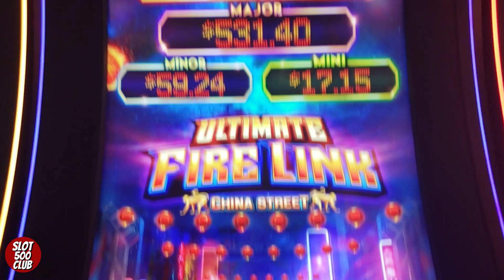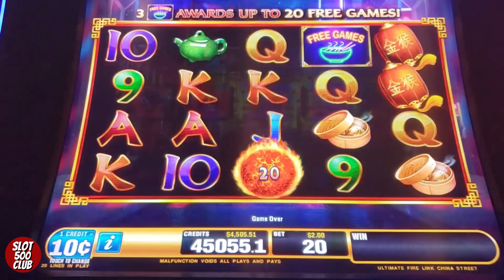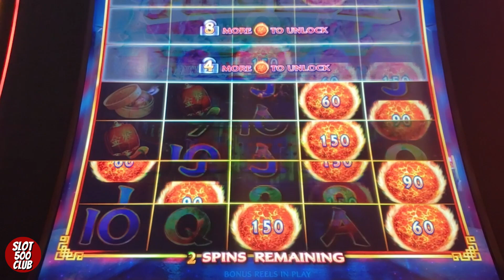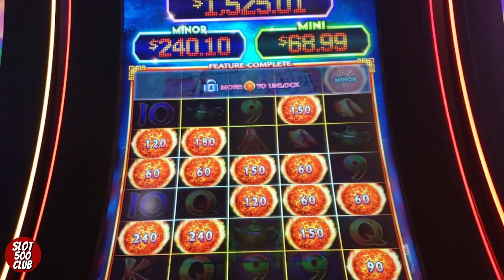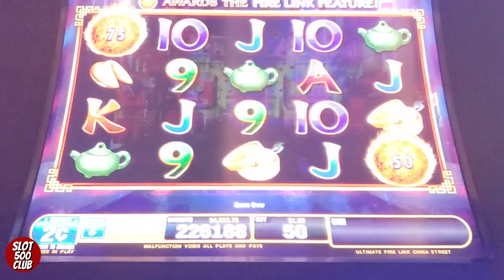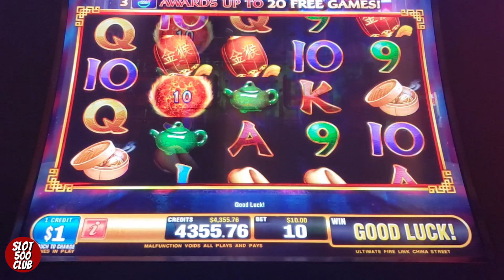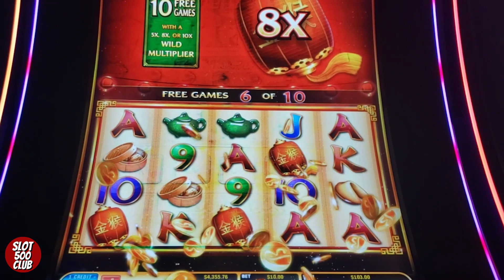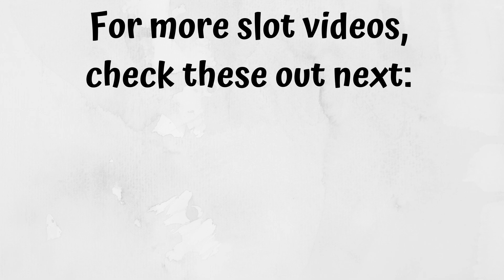🤩 Great WINNING Session on Ultimate Fire Link at Cosmopolitan - Las Vegas winning slots 2021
We are chasing those BIG WINS, MAJORS JACKPOTS, BONUSES, and JACKPOT HANDPAYS on Ultimate Fire Link at Cosmopolitan Las Vegas! Our intention is to show REAL slot play - wins and losses. We upload new videos daily. Some things you can expect from our channel are slot and poker play,  casino travel content such as room tours and fun things to do outside of the casino, live streams, and weekly Premiere Streams.